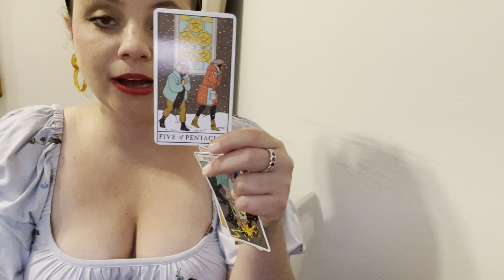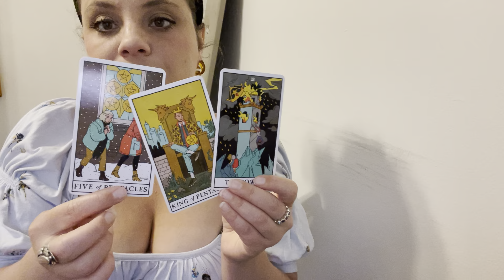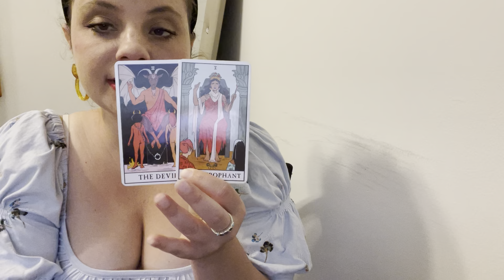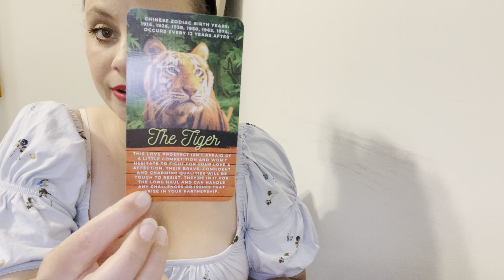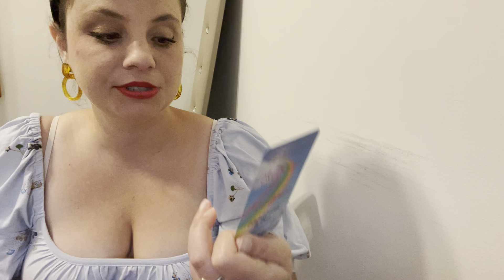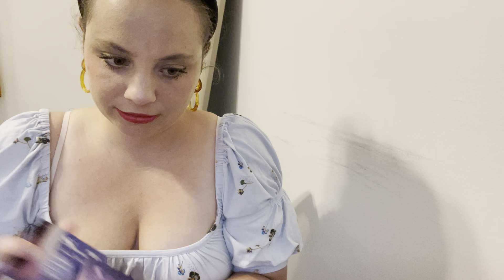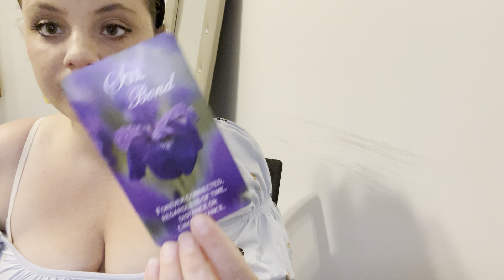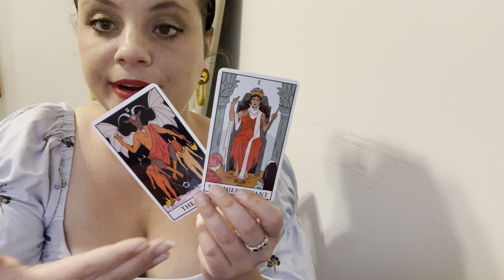GEMINI Love Reading- They Walked Away Thinking They Could Forget You But They Can Never Forget You